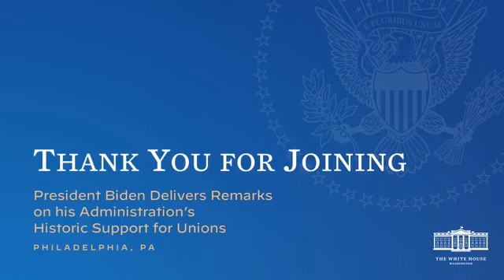USA - Join me as I deliver remarks on my Administration’s historic support for unions. (01.11.24)